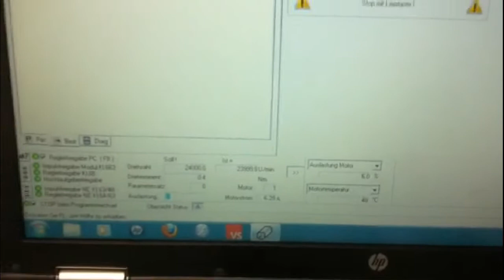Repairing CYTEC HSK 63 | CYTEC G 30 | Machine: Parpas America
Spindledoctor Germany repairs a Cytec HSK 63 spindle with the Cytec G 30 Head System for a machine of Parpas America